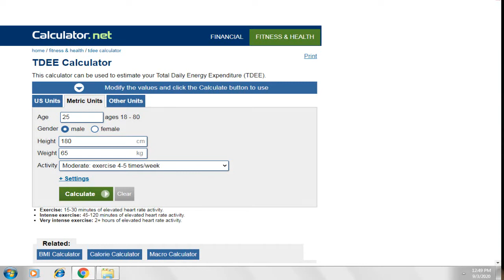Diet Plan for Belly fat lose | 1500 Calorie Diet Plan for weight lose fast | Urdu / Hindi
Hey Guys! In this video i'll tell you about Diet Plan for Belly fat lose, I'll share 1500 Calories diet plan specially for belly fat fast. Whole day diet plan for fat lose in 10 days.
There are many ways to lose weight fast. Low carbs diets are effective for weight loss and may be easier to stick to than other diets.